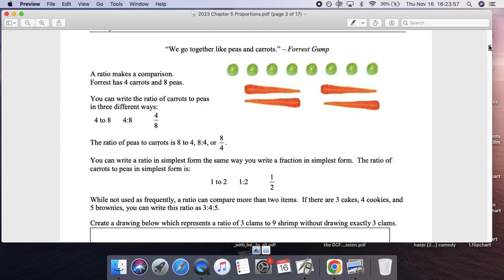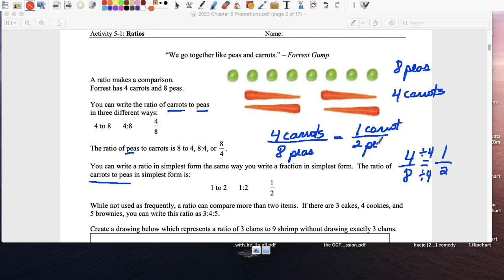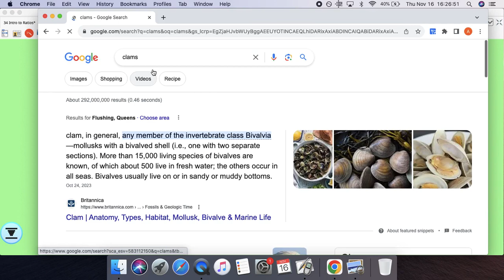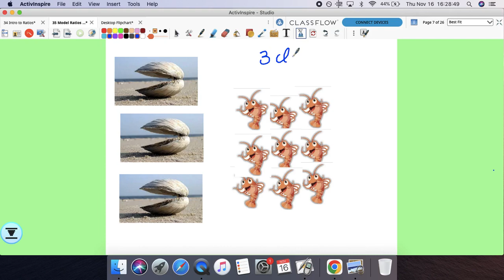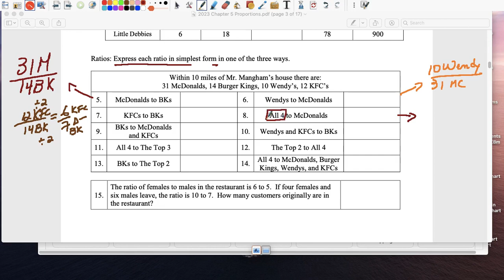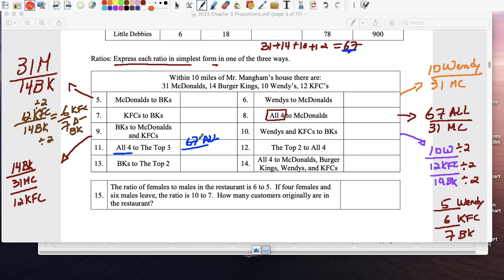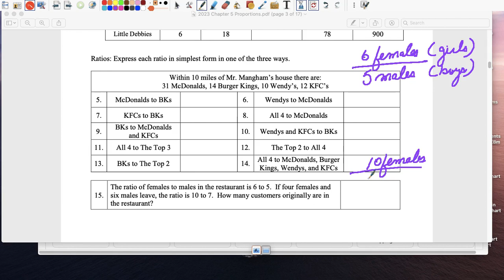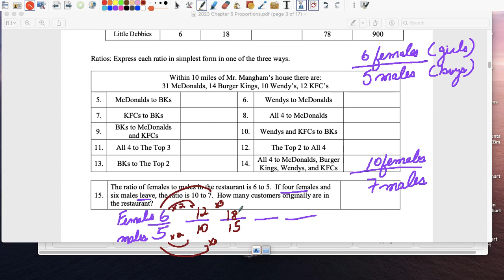Ratio Tables mp4 chinese